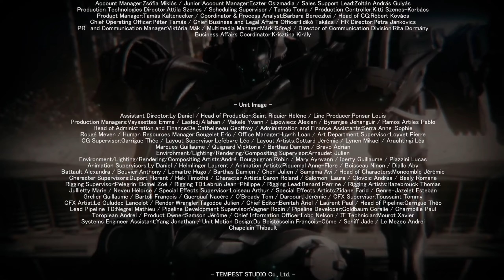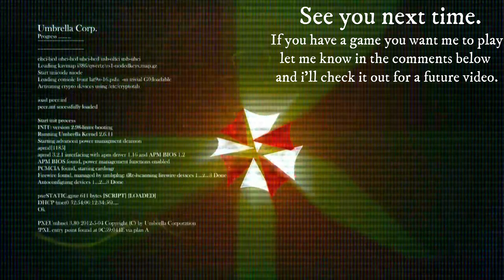Armored Core VI Fires Of Rubicon Part 37: Raven Vs All Mind (The True Ending)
A mysterious new substance called "Coral" was discovered on the remote planet, Rubicon 3. As an energy source, this substance was expected to dramatically advance humanity’s technological and communications capabilities. Instead, it caused a catastrophe that engulfed the planet and the surrounding stars in flames and storms, forming a Burning Star System.

Almost half a century later, Coral has resurfaced on Rubicon 3, a planet now contaminated and sealed off by the catastrophe. Extra-terrestrial corporations and resistance groups fight over control of the substance. The player infiltrates Rubicon as an independent mercenary and finds themselves in a struggle over the substance with the corporations and other factions.